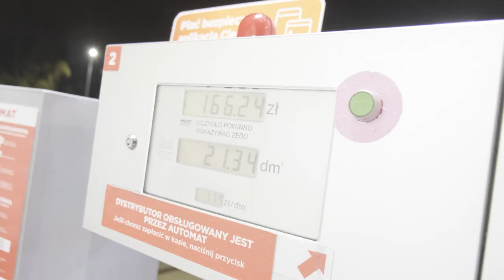Chersone pirmas traukinys